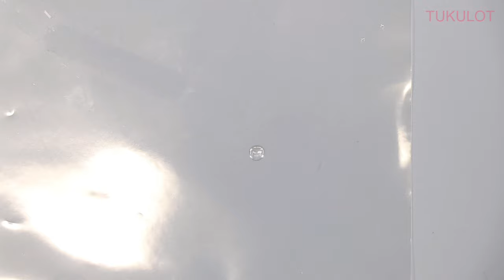【UVレジン】こねこね♪制作『甘々ロリータヘッドドレスリングの作り方』『Sweet Head Dress Ring』【DIY】【UVresin】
【UVレジン】粘土ゲルでこねこね♪『甘々ロリータヘッドドレスリングの作り方』『Sweet Head Dress Ring』【DIY】【UVresin】

ネイル用粘土ゲルを購入してて使用してなかったので
ホワイトゲルで何か作れないかなと思ったらレースを作るのにぴったりでした！フリルネイルの作り方でレジンと合わせたらとっても可愛いく作れました♪

使用音源: BGMer(ビージーエマー) 完全フリーBGM
フリーBGM [想い出の魔法]